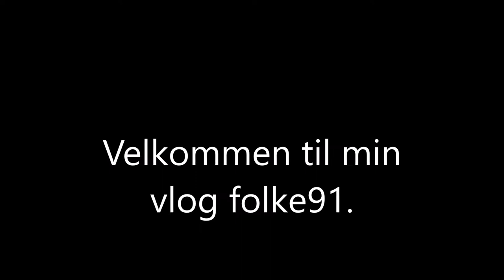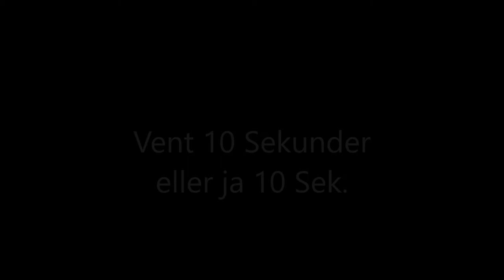Vlog : Trent i dag på Sats / Elixia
Hei hei alle sammen!. Yes vært på Sats Elixia i dag, trent med PT tidligere i dag. Viser litt hva vi trener på eller hva jeg trener på!. Og ja ellers vanlig vlog også.  Jeg håper dere liker det jeg gjør og vlogger om.